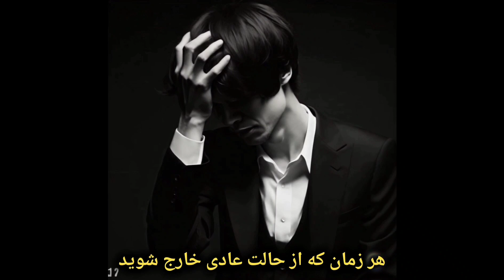The secret of getting others to trust you! : Motivational Speech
Dive into the extraordinary journey of failure and
triumph with none other than Dwayne The Rock'
Johnson! In this compelling
witness the inspirational story of how failure
became the stepping stone to success for one of the
.greatest icons of our time
Embracing Setbacks as a Path to Triumph
The Untold Story of The Rock's Resilience
Turning Failures into Fuel for Success
Join us on this transformative ride as we explore
the setbacks, challenges, and unwavering
determination that shaped The Rock's extraordinary
.path to success
Don't miss out on exclusive insights and life-
inspire others on their journey from failure to !success
Spoken by:
Dwayne 'The Rock' Johnson
David Goggins
Denzel Washington
Eric Thomas

This channel is a platform for creating and sharing content and clips using artificial intelligence. The project empowers ordinary users with the capabilities of artificial intelligence to create creative, engaging, and visually appealing content.

Step into a mesmerizing realm where boundless wonders and exhilarating adventures await your arrival! Prepare to be enchanted as you immerse yourself in a world brimming with awe-inspiring sights and pulse-pounding excitement. Your unwavering support fuels our passion to consistently deliver extraordinary experiences. Join us on this extraordinary journey as we explore the depths of imagination and embark on thrilling escapades together

motivation
motivational
motivational video
motivational speech
success